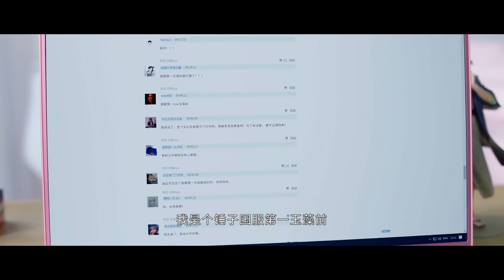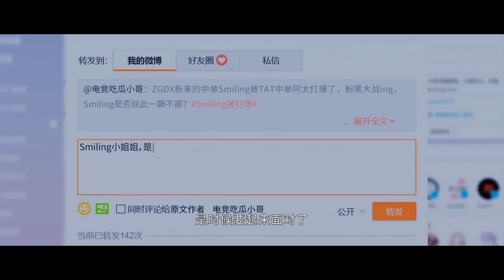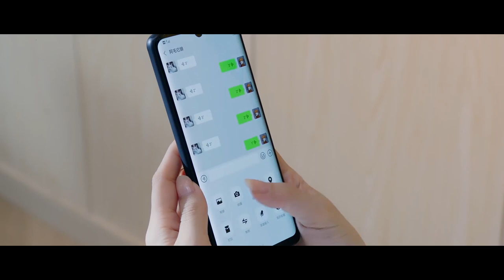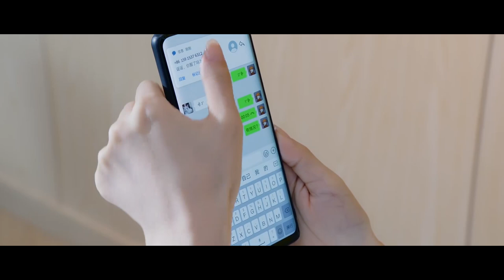萌妹醉酒唱歌哄男神開心，男神趁機捏萌妹的嘴灌藥，萌妹酒醒想起昨天丑態沒臉見人🍒Falling into your smile